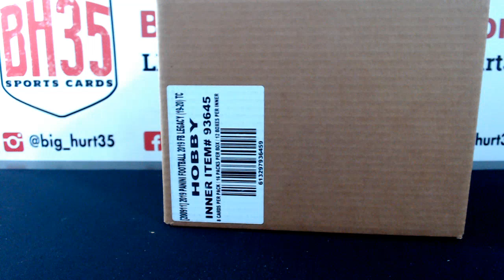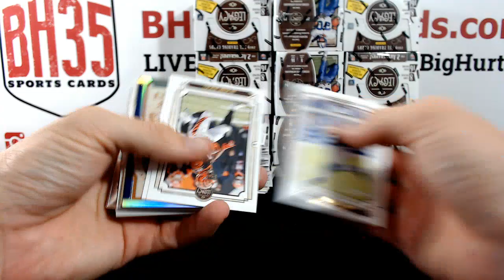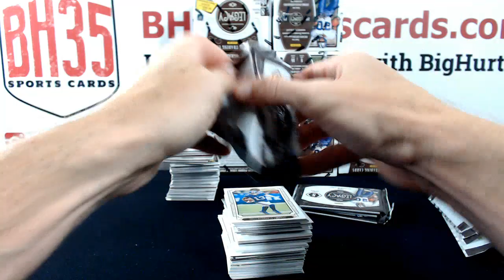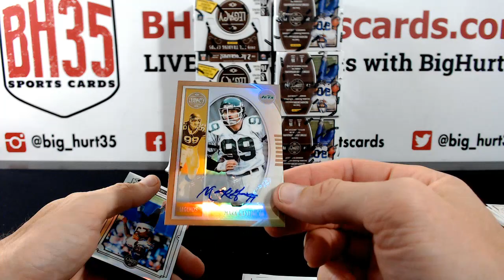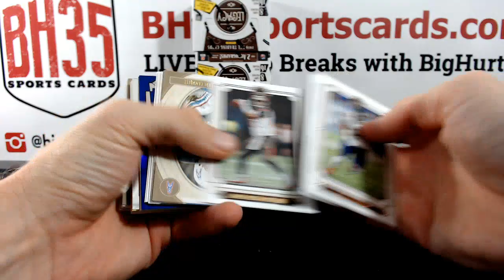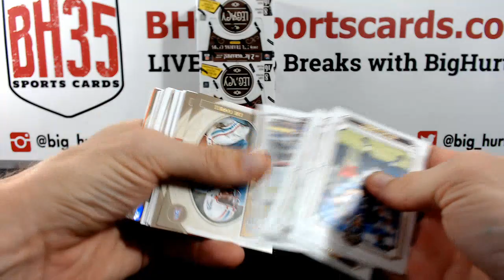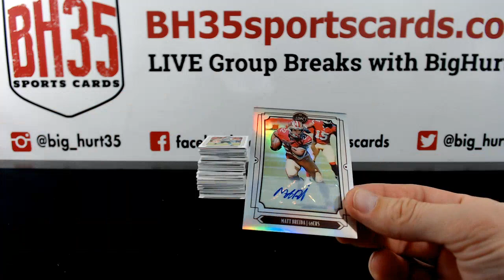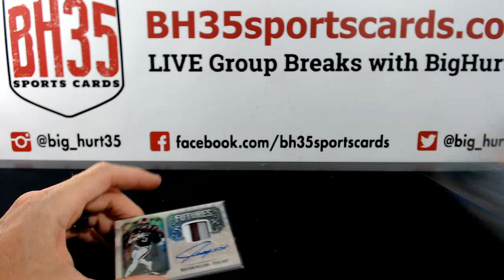2019 Panini Legacy Football | 12 Box Case Break #2 Pick Your Teams